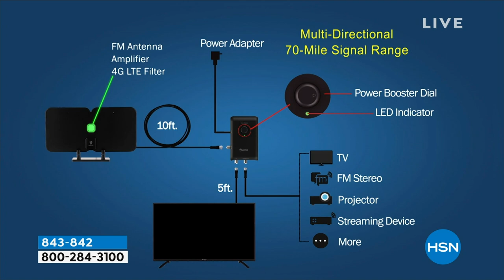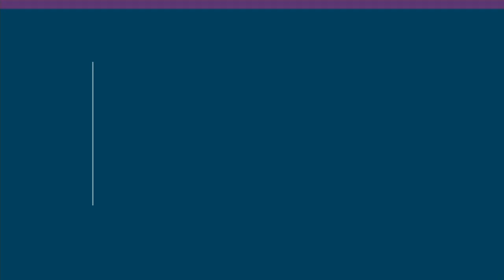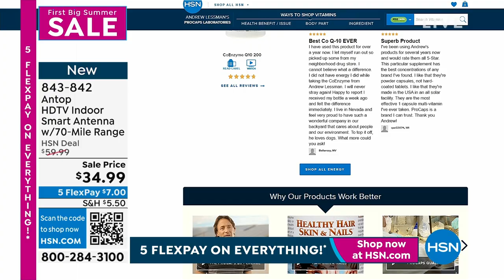Antop HDTV Indoor Smart Antenna with 70Mile Range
Just plug it into a TV, scan for channels, and enjoy your TV shows. The AT300SBS is an attractive HD Smart Amplified PaperThin Antenna that allows you to watch Free local TV on multiple devices (TVs, Streaming Devices with Tuners, FM Tuners or Receivers and Projectors). Color is reversible Black or White, to match a wide range of home interior styles. It features Antop's topoftheline 2Output Smart Boost System Amplifier, receives both HDTV and FM signals, and helps find more channels and the best quality picture and sound. It features an integrated FM antenna, a multidirectional reception pattern, and an amplified signal range up to 70 miles from origination source. It supports HD, 1080p, 4K Ultra HD, and 8K TVs, and is compatible with digital converter boxes.

    Antenna
    Smart Boost System power booster
    Power adapter
    10' Coaxial cable
    (2) 5' Coaxial cables
    (3) FM Antenna adapters
    Table stand
    Application stickers
    Mounting hardware
    User guide

Bundled Goodies

    Voucher includes Antop's TV Guide, Antopusa.com $25 Promo, Pandora Premium 3month pass, A E Crime Central 3month subscription, Get Healthy U TV Premium 1year membership (Expiration date 6/30/2024)

The number of TV channels and programs that you can receive for free depends on the amount of overtheair broadcasters in your area check your address or zip code
    Antenna effectiveness is influenced by the distance from signal origination point, station signal strength, antenna positioning, reflections and interference from nearby sources and highpower consumption devices.
    Scan channels monthly via the digital tuner in your TV menu. If you don't have a TV with a digital tuner, you can connect a digital converter box (sold separately).
    Install the antenna as high as possible and near a window for better reception.